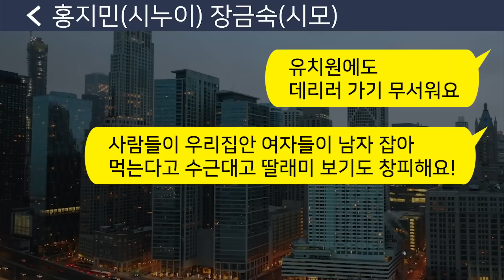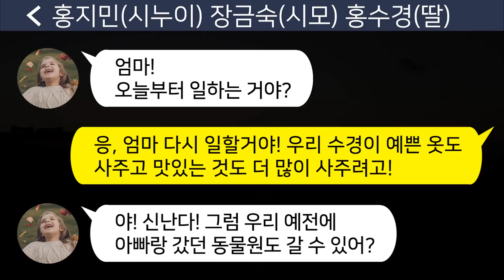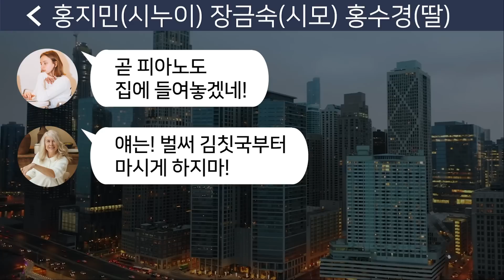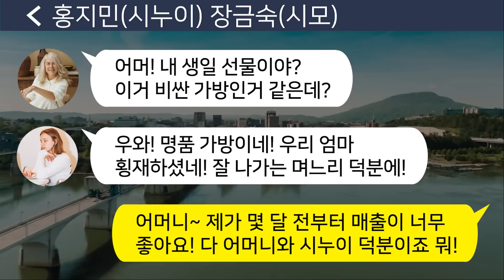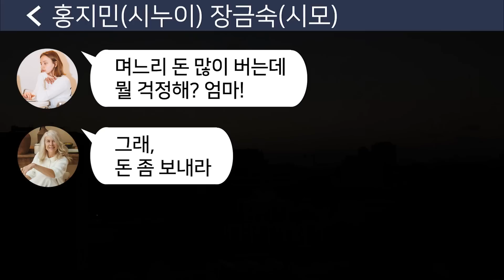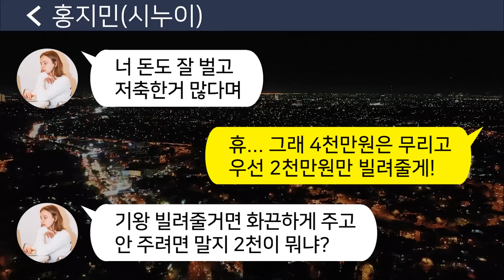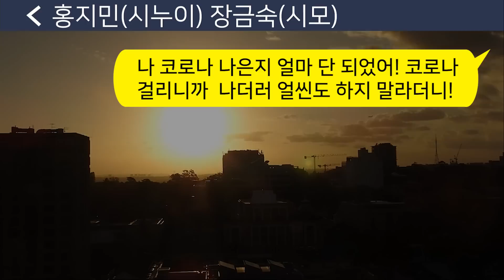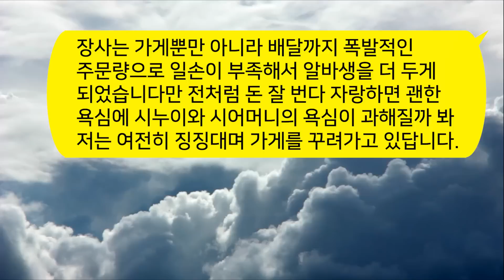[톡톡사이다] 내가 하는 떡볶이집이 잘되자 돈내놓으라며 달려드는 시모와 시누!! '이방법'을 썼더니 다시는 돈달라는 소리 안하게 되는데../카톡참교육/카톡썰/카썰